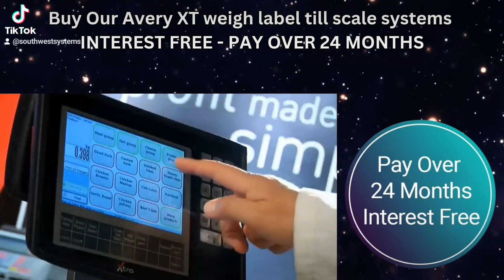Derbyshire / Nottinghamshire Avery XTi XTs Weigh Label Scales and scale back-office software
Derbyshire, Nottinghamshire Avery XTi XTs Weigh Label Scales and scale back-office software with optional scale invoicing and customer accounts. PAY INTEREST FREE OVER 12, 18 or 24 MONTHS.